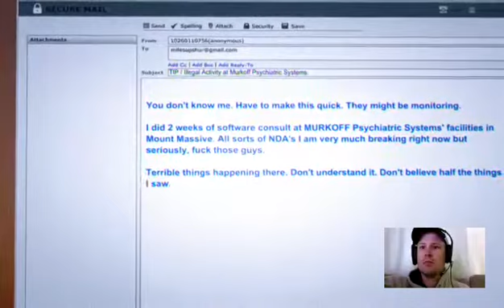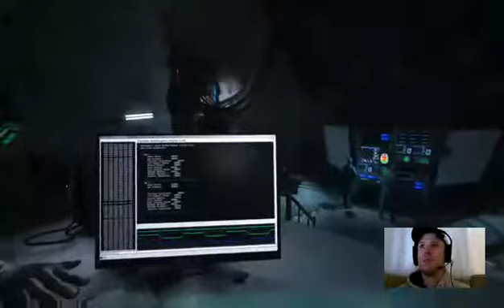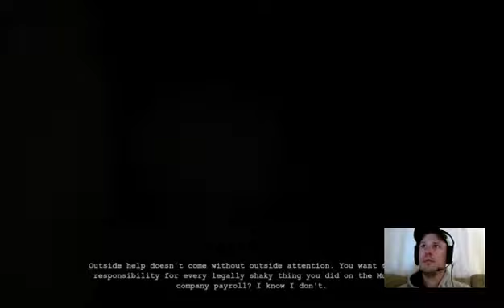Whistleblower (Part 1)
Speed run on Insane!!!